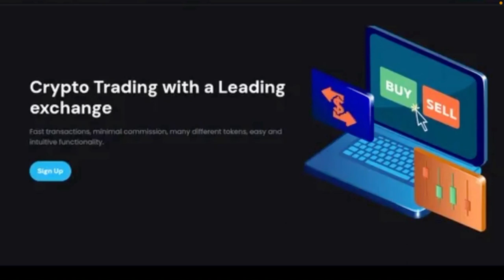Pamotex Reviews (Oct 2023) Is Pamotex.com Scam Or Not? Watch Now | Scam Advisor Report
Pamotex Reviews(July 2023) Watch Unbiased Review Now! | Scam Advisor Report

Do you want to know about Pamotex Reviews? Watch this video till end because in this video you will get to know about the legitimacy of the site.

1. How to Refund on PayPal? Step-By-Step Guide on the Refund Policy

2. How to get a refund for a fraudulent credit card transaction

3. How to check whether a product is genuine or not?

Scam Advisor Report